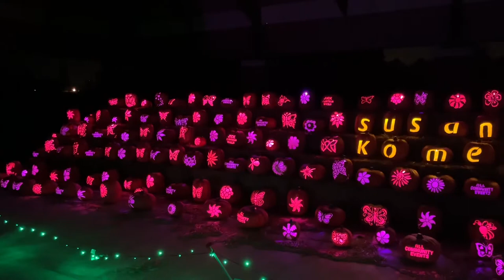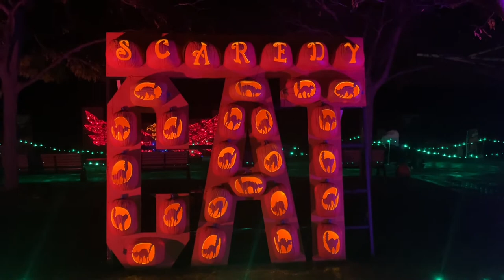Jack-o-Lantern World Michigan 2022 🎃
A short video of my trip to Jack-o-Lantern World held in Michigan this year! 🎃